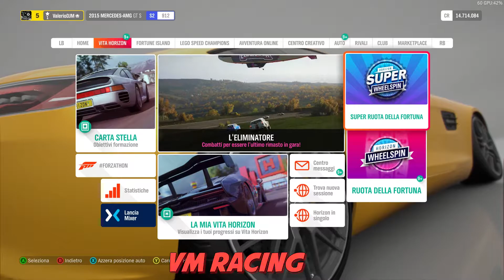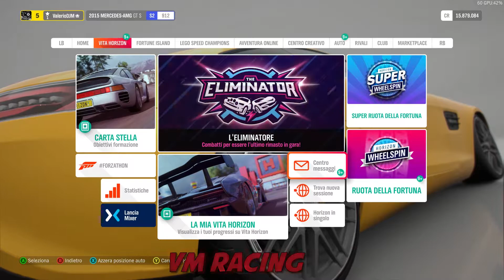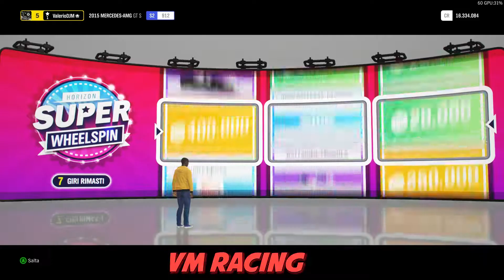Forza Horizon 4 \ 50+ Super Wheelspin Opening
This channel is focused on the world of virtual racing, from the most simulative ones, to arcade racing games.
The videos are edited by me, and have no commentary, but only the sound of the bulls that we are going to drive.

Do you want to board?
Welcome to VM Racing Academy